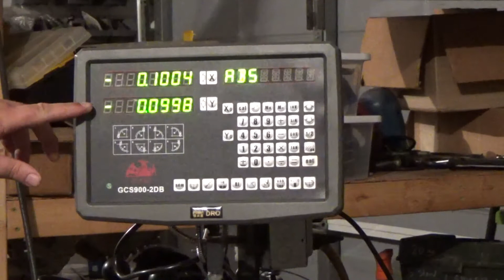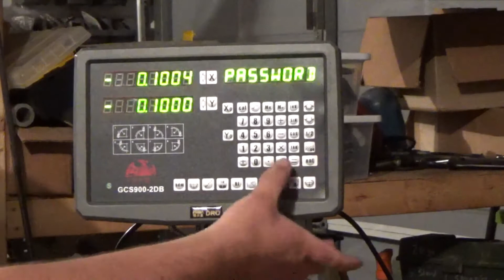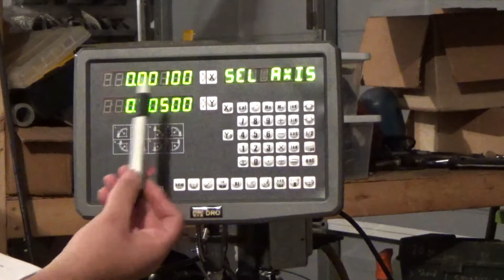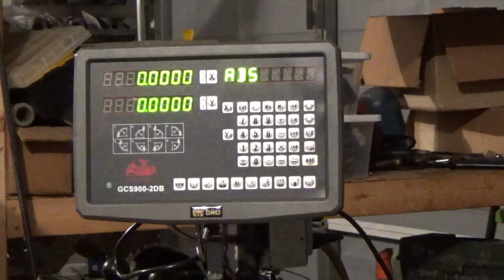ShenZhen HXX GCS900 2DB Lathe Dro Install Part 8 Setting The Scale Resolution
Installation of the inexpensive Chinese DRO on a Clausing Cholchester Lathe.

You can find the product here: